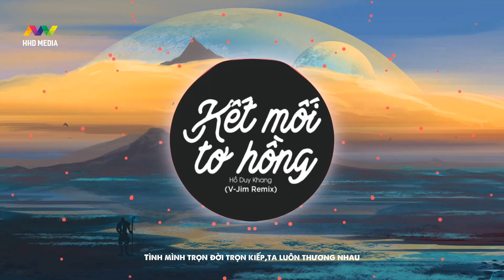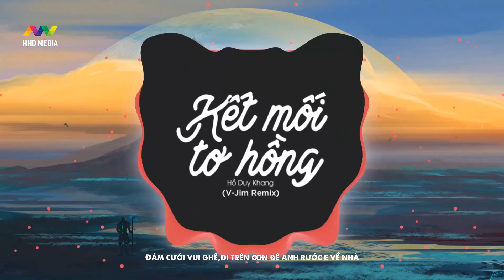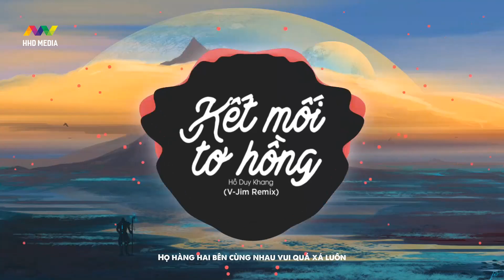KẾT MỐI TƠ HỒNG - HỒ DUY KHANG ( V-JIM REMIX ) Thầy Bói Đã Coi Cho 2 Chúng Ta Nên Duyên Vợ Chồng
Tên bài hát : KẾT MỐI TƠ HỒNG
Sáng Tác HỒ DUY KHANG
Thể Hiện HỒ DUY KHANG
Producer (người làm beat ) V-JIM
Mix&master :Dũng Fansipan
Thu âm : Deream Sutudio Q.9
Video by: Vương Quốc Giang
Poster : Quốc Giang
Project Manager : Phùng Xuân Hoàng
Executive Producer : HHD Entertainment
Release : Hoa Hồng Dại Music , Zingmp3
Remix by  V-JIM ( HHD Media )

Lyrics
Lời bài hát:
Tình mình trọn đời trọn kiếp,ta luôn thương nhau
25 âm lịch ba má,anh qua nhà nàng
Đám cưới trên miền quê, ôi vui làm sao
Em là cô dâu còn anh là chú rể hiền.

A1.

Thầy bói đã coi , cho 2 chúng ta nên duyên vợ chồng
Bằng lòng đi em,a thương  thương e nhất đời.
Kể từ hôm nay e chẳng cần  phải lo toan
Có anh kề bên ,bao sóng gió chẳng ngại chi

B2.
Trời đẹp mây cao
Đám cưới vui ghê,đi trên con đê anh rước e về nhà
Họ hàng hai bên cùng nhau vui quá xá luôn
Chúc phúc cho chúng  mình ,trọn đời ta trăm năm

Đk.
25 âm lịch ba má,anh qua nhà nàng